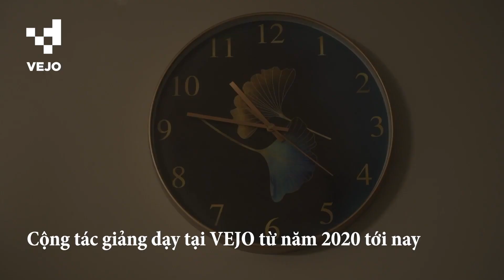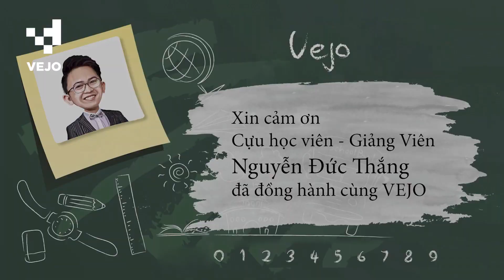VEJO || Mr Thắng "Mắm Chibi" - Không chỉ là một Giảng Viên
CHÀO MỪNG ĐẾN VỚI TRUNG TÂM THỰC NGHIỆM VEJO
[WELCOME TO VEJO INTERNS CENTER]

Xin nhấn vào đường dẫn để liên lạc và tìm hiểu thêm về chúng tôi:
[Please click on link to contact or know more about us]

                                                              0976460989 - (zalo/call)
🏠 129B Yen Phu side st., Tay Ho, Ha Noi, Vietnam

© Bản quyền thuộc về công ty TNHH Thương mại và Truyền thông số An Nam
© Copyright by An Nam Trading and Digital Communication Co. ☞ Do not Reup

Các sản phẩm do Vejo cung cấp bao gồm các dịch vụ về sản xuất phim, dịch vụ sản xuất các sản phẩm truyền thông và đào tạo chuyên viên kĩ thuật hậu kì. Các giao dịch đối với các sản phẩm này có thể có các rủi ro đáng kể và có thể không phù hợp với tất cả các nhà đầu tư không hiểu rõ về kì vọng mong muốn của bản thân và doanh nghiệp của chính mình.
[The products provided by Vejo include film production services, communication product production services and training of post-production technicians. Trading in these products can carry significant risks and may not be suitable for all investors who do not fully understand the desired expectations of themselves and their own business.]